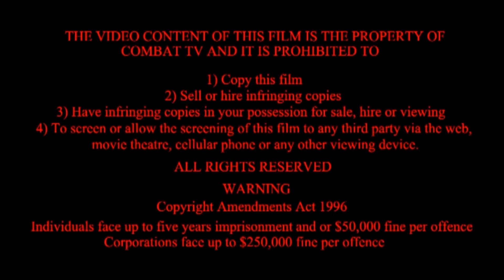CULLIMORE v HEYWOOD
Welcome to Lee Gar Entertainment